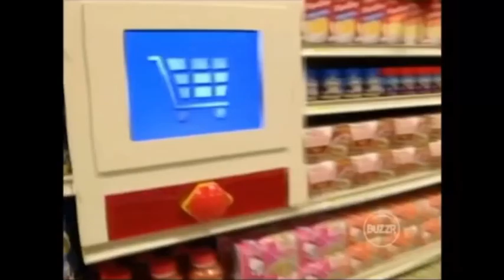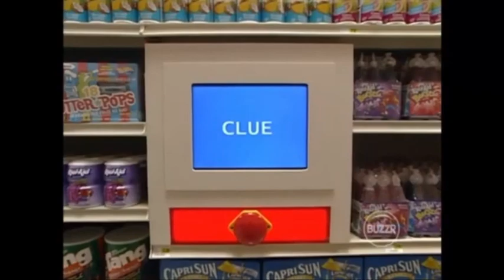Supermarket Sweep - Sophia & Sheila vs. Selina & Mia vs. Jackie & Earl (2002)